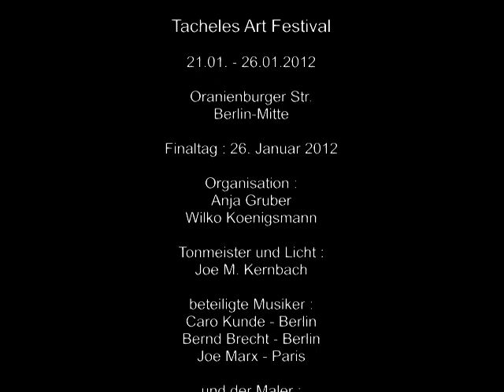Das Tacheles lebt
Tacheles Art Festival in Berlin Mitte
Finaltag 26. Januar 2012 mit dem Aktionskünstler: Bernd Brecht, der Sängerin Caro Kunde und Joe Marx. Video : Heinz Kunis